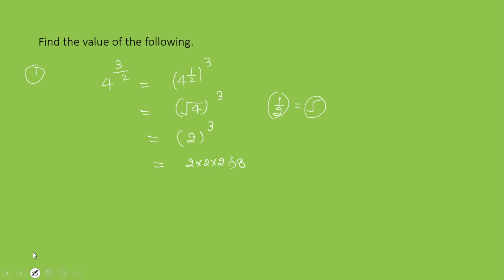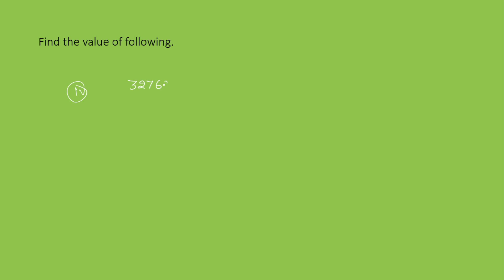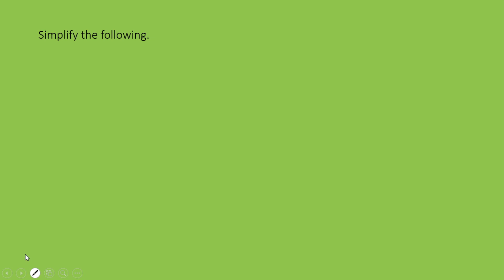Class 8 || exercise 5.1|| exponents